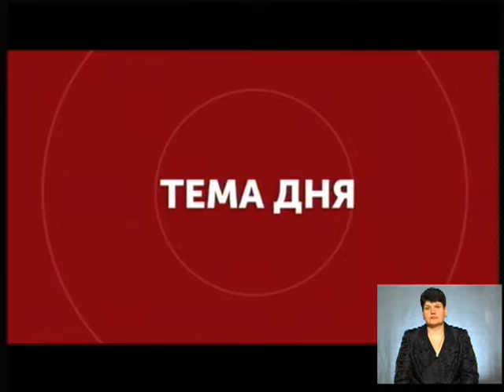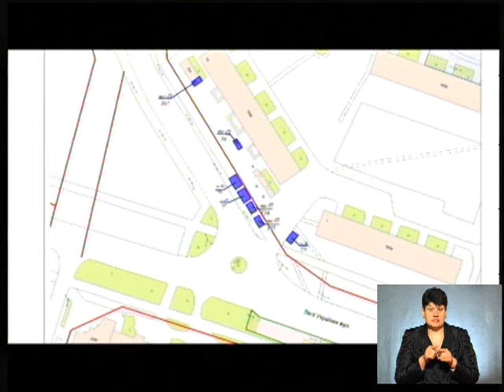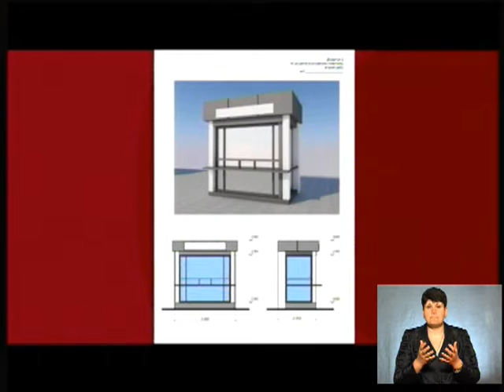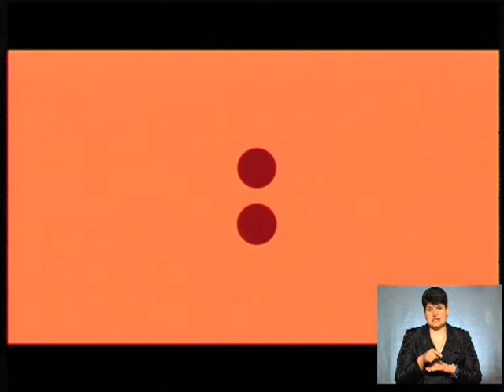Тема дня - Нові правила розміщення тимчасових спорід